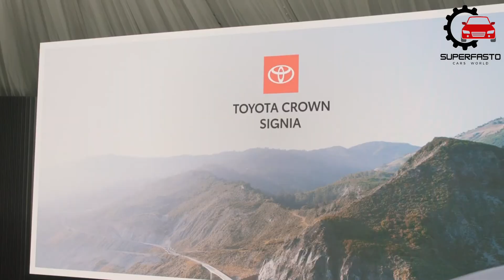The New Model: 2025 Toyota Crown Signia – First Look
🚗 Embark on a Journey of Elegance: Toyota Crown Signia and More! 🌟
Join us on an exclusive adventure into the future of automotive sophistication with the unveiling of the 2025 Toyota Crown Signia! 🌐✨ In this video, we dive into the exquisite design, cutting-edge features, and unparalleled luxury that define the epitome of the Toyota Crown series.
But that's not all – explore the contemporary charm of the 2024 Toyota Crown Sport Hybrid, a fusion of eco-friendly innovation and sporting elegance. 🌿💫 And don't miss out on the dynamic allure of the 2024 Toyota Crown Sport, where performance meets style to create a driving experience like no other. 🏎️🔥
Whether you're a long-time admirer of the Toyota Crown or a newcomer to the world of luxury sedans, this video is your front-row seat to witness the evolution of automotive excellence.
👉 Hit play now to discover the future of the Toyota Crown series, from the regal charm of the 2025 Toyota Crown Signia to the dynamic prowess of the 2024 Toyota Crown Sport and Sport Hybrid! 🎬🔑